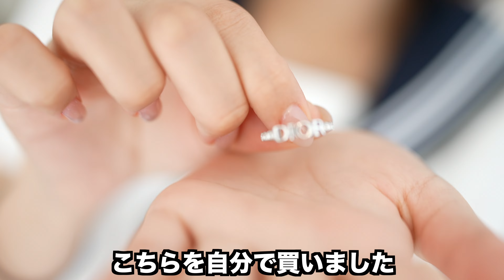【やっと発表！？】最近買った相方登場【ゆあと常に一緒】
【事務所】
株式会社KimonoGirls
〒542-0083